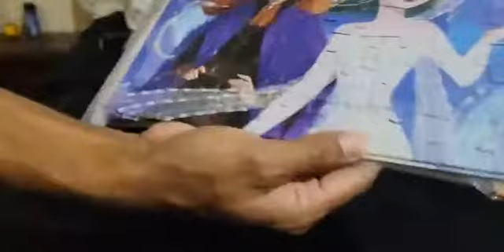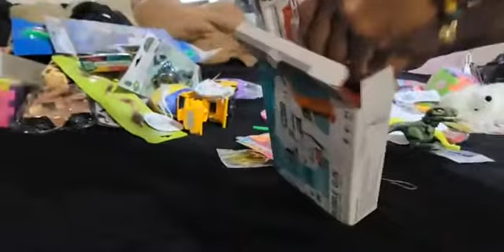Regalitos que regalaré el día 24 de diciembre en la plaza principal frente a presidencia..